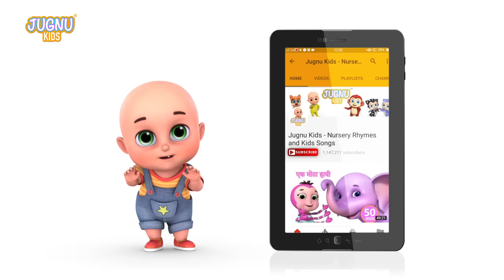दो चूहे थे- Do Chuhe The Mote Mote The & More I Hindi Rhymes For Kids I Rat Cartoon | Jugnu kids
I love my school or School chale hum is latest rhymes by jugnu kids -
We are trying to create kids friendly 3d animated rhymes in hindi for little babies so they can learn hindi language and can enjoy  music in rhymes.
Every Kid love school, playing in school with friends and learning in class room with teacher. This wonderful rhyme will make your kids enjoy  and will encourage little one for learning and education.

See our more beautiful Rhymes, poems and hindi kavita for kids in hindi rhymes for children.